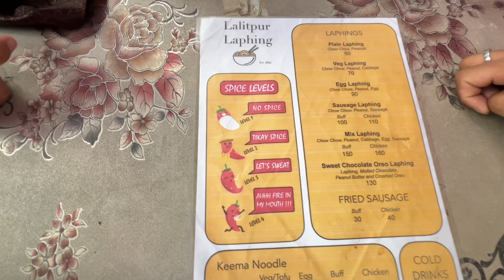khada khadei subscriber aaidira😍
Toilet maa cheiii saaro parxaa vanekoo testoo keii vayena guys hehe😝😝

J hoss arko Paali pani garumla
Spicy Challenge ajjeii khatarnaakk pirroo sanga…
aaile yeii jhyau lagdoo Vlog herdei garnu😪